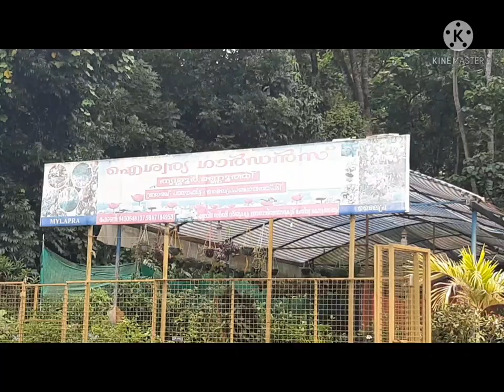Aiswarya Gardens Pathanamthitta Mylapra Panchayath Padi